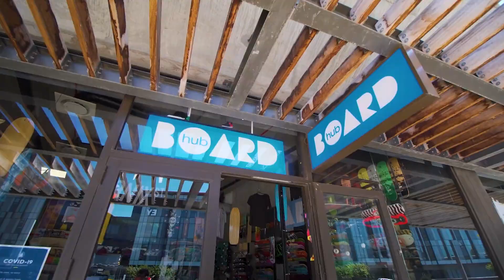Waterfront Theatre School at Battery Park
A street dance routine by The Waterfront Theatre School at the Skatepark, celebrating the start of new friendships.

Filmed by Dylan Pereira.

Battery Park is a new urban park that forms a gateway to the V&A Waterfront for pedestrians from Cape Town’s CBD. The park’s most popular areas are the skate park and the basketball court, but there are also walkways and benches and lawns, and an area dedicated to the history of the Amsterdam Battery that previously occupied the area, defending the port from invaders.

Boardhub – founded by a team of friends passionate about creating a community around the sport – is home to one of the broadest ranges of longboarding and skating equipment in the country.

FIND THE QR CODE: next to the door of BoardHub at the bottom of the stairs below the skatepark.